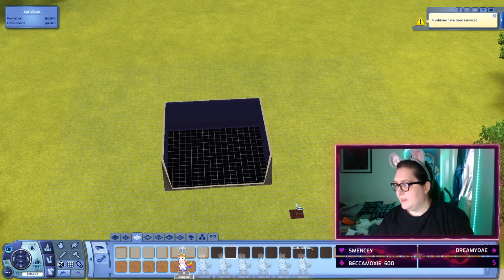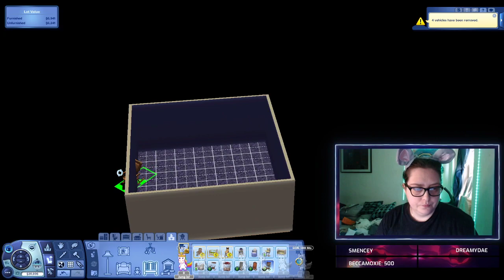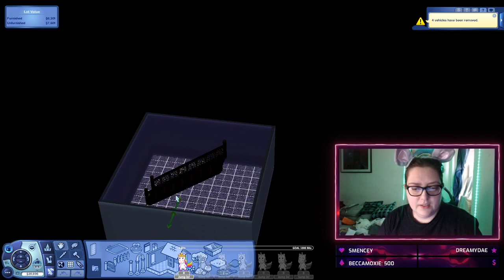Sims 3 | Throwback Thursday | Chill vibes | GIGGLES!